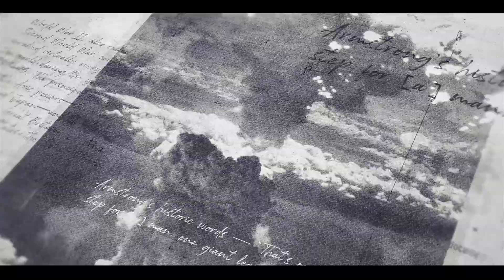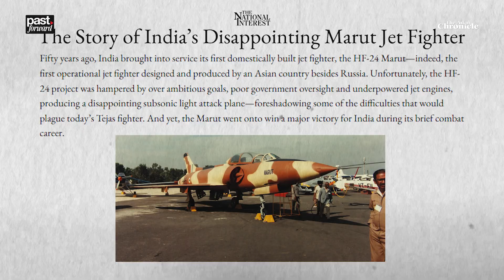How India Tried to Build a Supersonic Jet in the 1950s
What happens when a newly independent country tries to build a supersonic jet from scratch?

In the 1950s, India made an audacious leap into high-tech defence by hiring Kurt Tank, a former Nazi engineer, to design its first indigenous fighter jet: the HAL HF-24 Marut.

Led by Prime Minister Nehru's vision, the Marut was a daring project, born in a country that couldn’t even mass-produce cars at the time. It was fast, modern, and beautiful, but it never broke the sound barrier. Why?

This is a story of ambition vs reality.
Of underpowered engines, missed opportunities, and bureaucratic infighting.
Of a jet that flew in war, saved lives, but ultimately failed to survive politics and geopolitics.

And above all, this is a lesson India still hasn’t fully learned.

In this video we cover:
1.⁠ ⁠Nehru’s Supersonic Dream
2.⁠ ⁠Kurt Tank: From Nazi Germany to India
3.⁠ ⁠Building the Marut from Scratch
4.⁠ ⁠The Engine That Killed the Dream
5.⁠ ⁠The Marut Goes to War
6.⁠ ⁠Why the Marut Failed
7.⁠ ⁠The Ghost of Marut Today